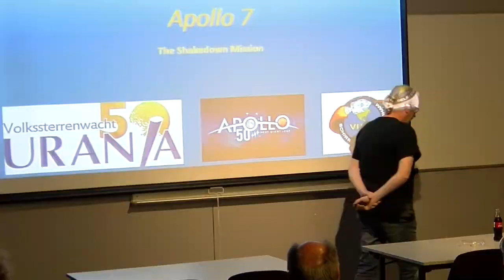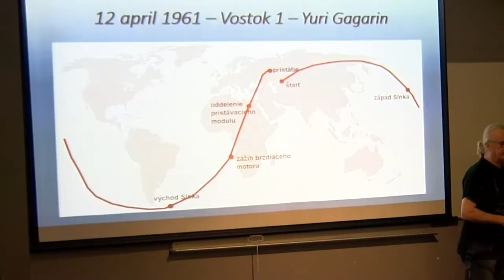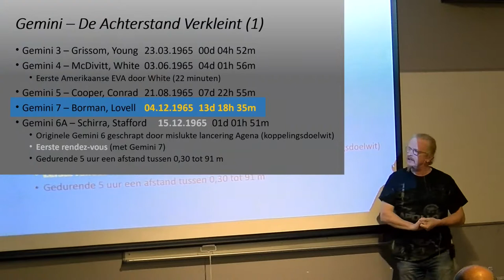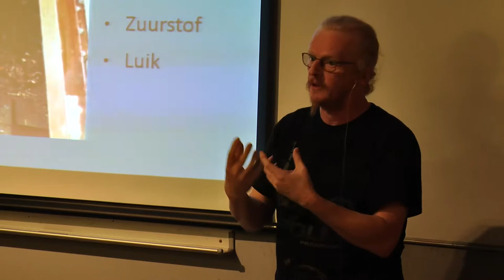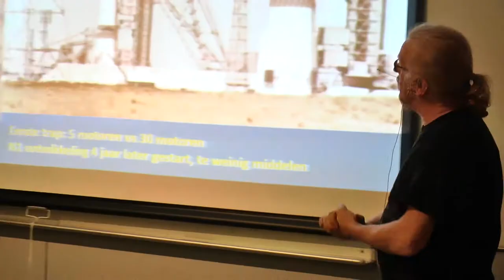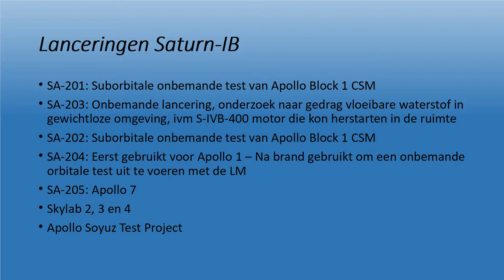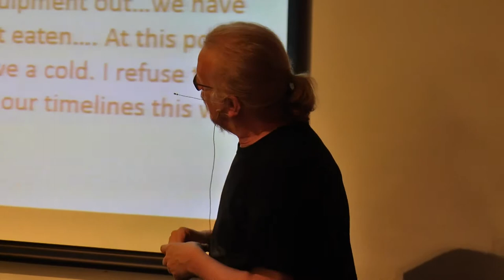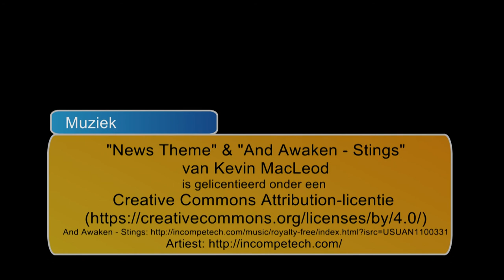Apollo 7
Koen Geukens gaf op de volkssterrenwacht Urania een presentatie over de ontwikkeling van de bemande ruimtevaart tot en met Apollo 7. Deze presentatie is een eerste in een reeks, die zal eindigen met een presentatie over Apollo 11, die 50 jaar geleden gebeurd is.